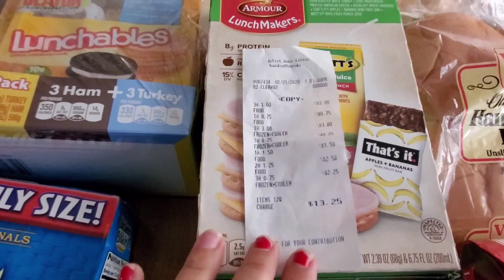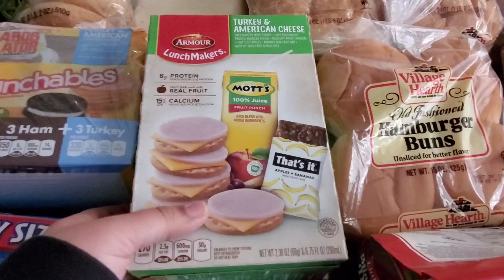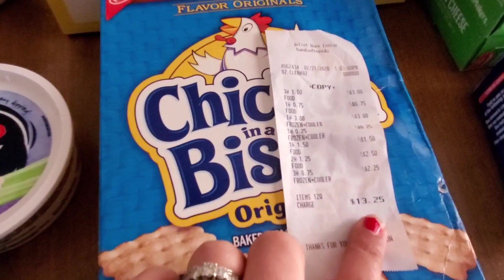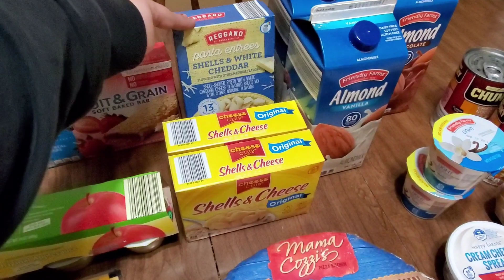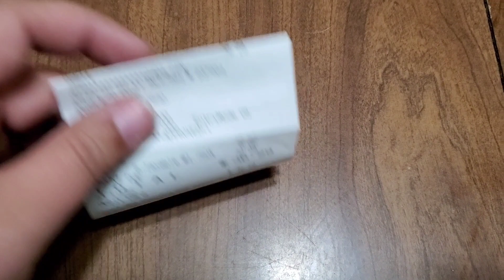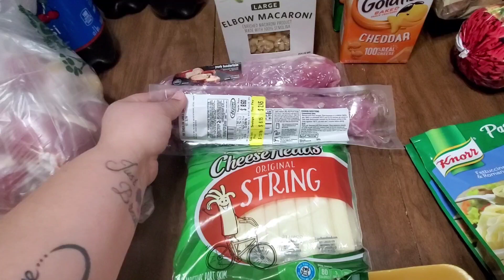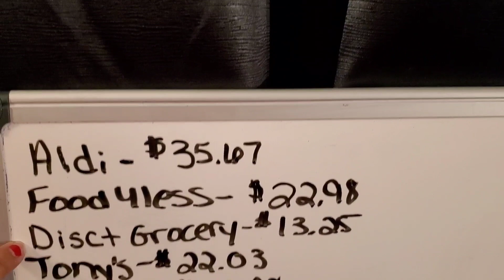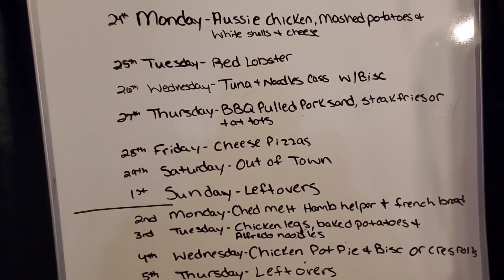Grocery Haul & Meal Plan[5 stores] FAMILY OF 6//OVER BUDGET SPLURGED A BIT